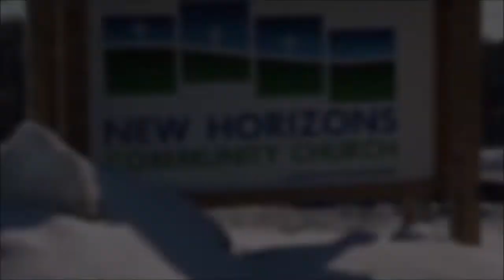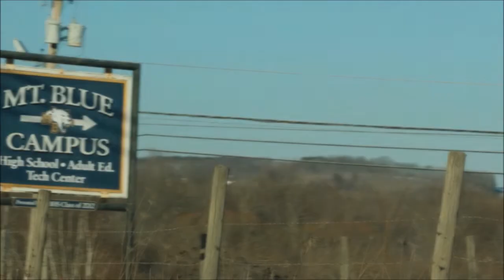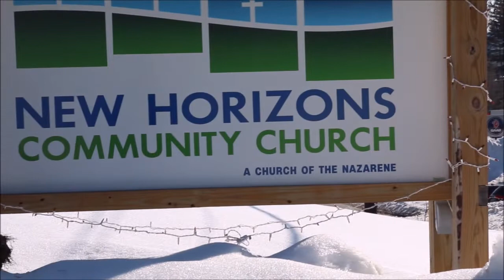Palm Sunday - Triumph or Tragedy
04/10/2022

Luke 19:37
Luke 19:37-44
Luke 19:37-38
Luke 19:39-40
Luke 19:41-44
Luke 19:42-44

New Horizons Community Church
31 East Madison Road